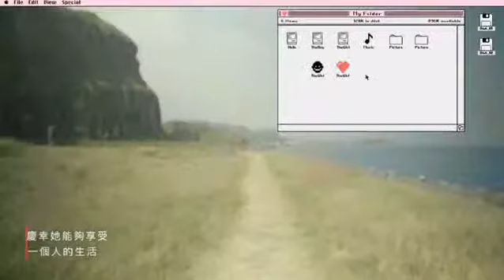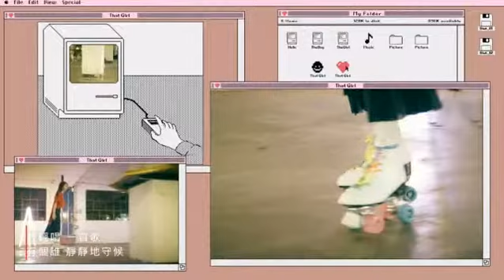Eleanor Lee "That girl" - Official Music Video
Why so Pretty Eleanor~